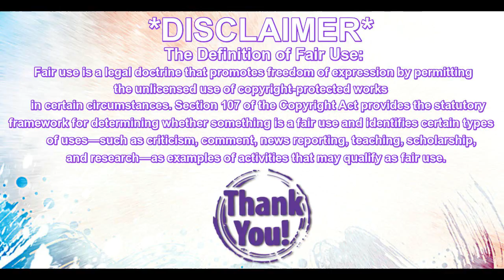Denma Reacts: Kesha's "Rainbow" MY THOUGHTS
My first impression of Kesha's BEAUTIFUL song Rainbow. I think she and the song and the message it sends are all gorgeous! How about you?
XOXO,
Denma

Here's some of our contact links for you internet savvy peeps:
World of Warcraft: Denma-Dizzykat#1819  LazyNPC-Lita#1412